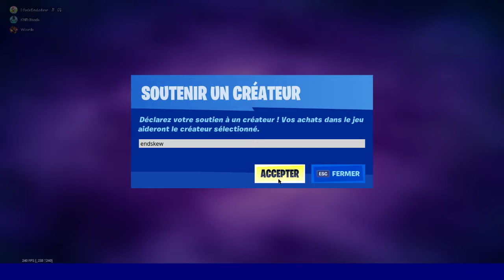BOUTIQUE FORTNITE du 22 Octobre 2020